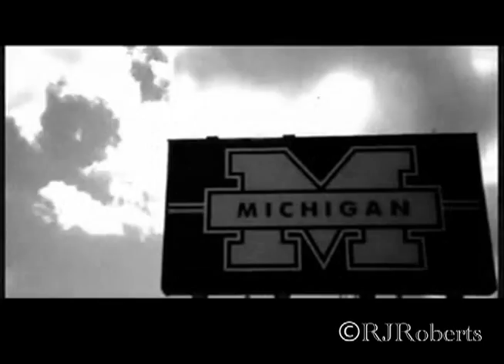2011 Michigan Hype Video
A video to hype the 2011 Michigan Wolverines transition from the dark era of richrod to the bright future under brady hoke.